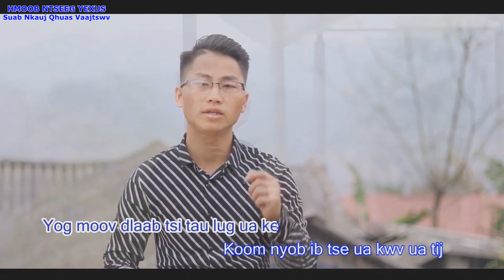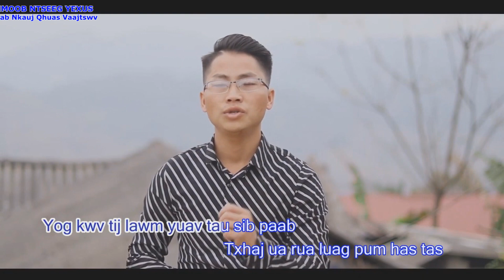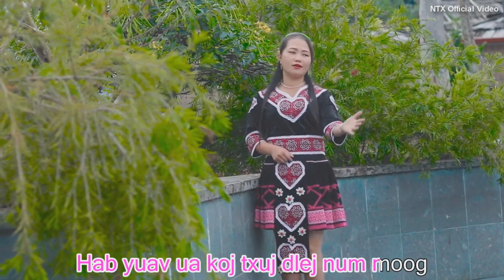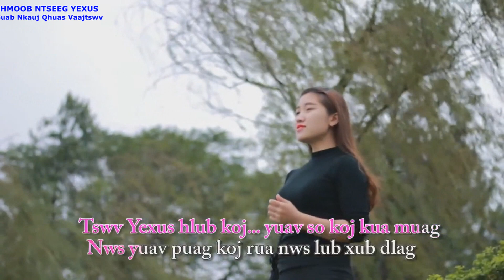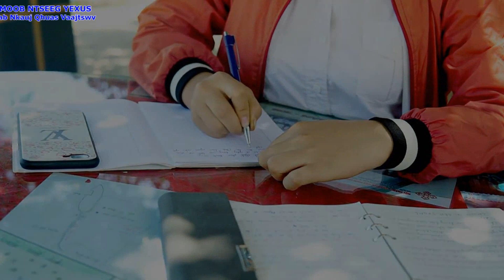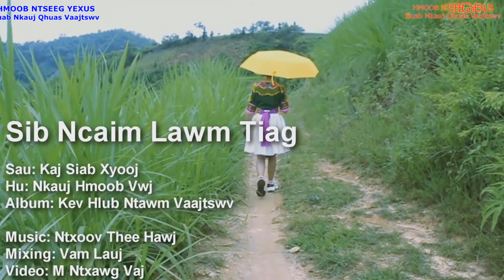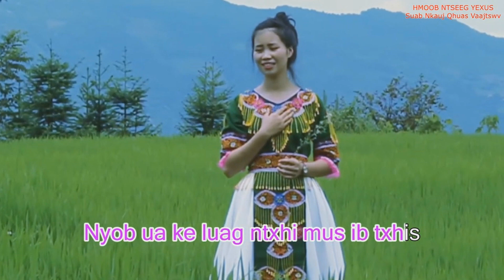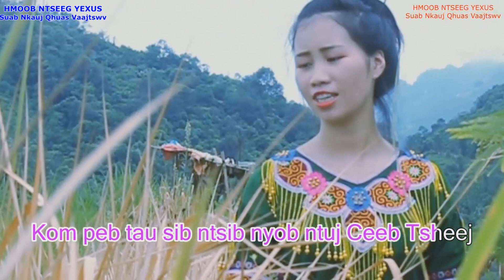Nkauj Ntseeg II Niam Suab Tsom Tsawb - Niam Num Xyooj - Niam Tshuav Num Team [Official Video]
01. Xyaum los sib hlub
02. Kwv tij koom plaab
03. Vaajtswv tsom kwm wb lub neej
04. Peb los ua neej
05. Xav rau ntawm Vajtswv
06. Tswv Yexus hlub koj
07. Muab wb tso rau Vajtswv
08. Sib ncaim lawm tiag
09. Vim noob neej tsis mloog lug
10. Vaajtswv thov hlub Hmoob

Production: Tsaav Xyooj
Original: NTX Official Video